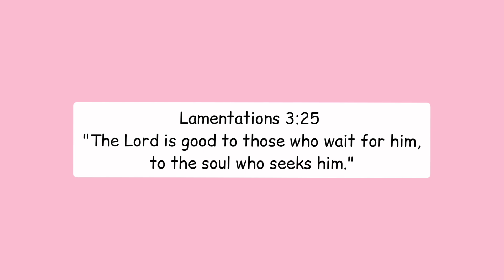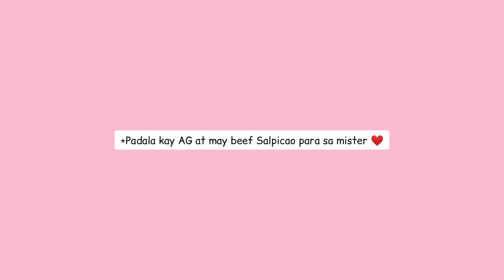MIKEE MORADA SINUNDO ANG MISIS ❤️ ALEX GONZAGA KINILIG SA GINAWA NG MISTER +KASAMA SI UNCLE JOJO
Mikee matyagang naghintay sa misis kasama ang BFF na si uncle Jojo and Shar 💙

XOXO, POWERTV ❤️